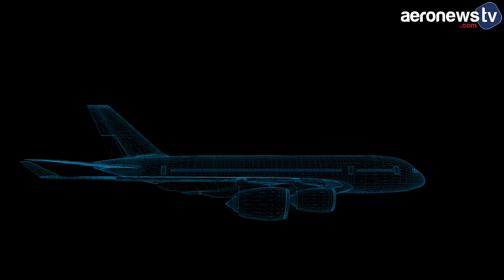Pourquoi ce trou derrière les avions ?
Ce trou, situé dans le cône de queue des avions de ligne, est également présent sur d'autres types d'appareils civils et militaires. Certains internautes nous ont demandé ce que c’était. Il s’agit en fait de la sortie d’échappement du groupe auxiliaire de puissance (APU). L’APU est une turbine à gaz fonctionnant avec du kérosène qui permet de fournir de l’énergie sans utiliser les moteurs. Il s’agit donc d’un système complètement indépendant. Son poids peut varier selon les modèles de 80 kg à plus de 200 kg.

L’APU est principalement utilisé au sol. Il sert à alimenter des équipements comme l’instrumentation de bord, l’éclairage ou la climatisation quand les moteurs sont éteints. Il sert également à démarrer les moteurs. En vol, son utilisation est rare, mais elle peut s’avérer nécessaire pour redémarrer les moteurs en cas de panne.

Sur les avions de ligne et les jets d’affaires comme le Falcon 6X, on retrouve la sortie d’échappement de façon classique à l’arrière. Sur d’autres types d’appareils en revanche son emplacement est très variable. Sur le Rafale elle est sur le côté gauche de la dérive, sur l’A400M elle se trouve sur le fuselage derrière l’aile droite. Sur des hélicoptères lourds on la retrouve soit devant le moteur comme sur le NH90, soit derrière comme sur l’AW189.

Tous les appareils ne sont pas équipés d’un APU. Cela dépend de la puissance nécessaire au démarrage du moteur et au besoin énergétique de l’appareil. Sur les avions de tourisme, les petits turbopropulseurs ou encore les hélicoptères légers, ce sont de simples batteries ou l’utilisation d’un groupe de parc au sol, sorte de groupe électrogène, qui font office d’APU.